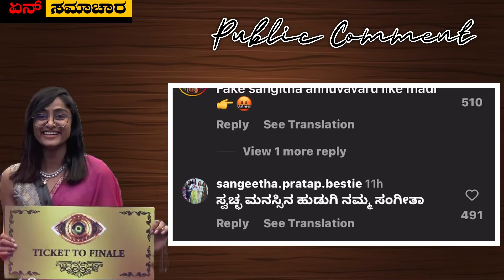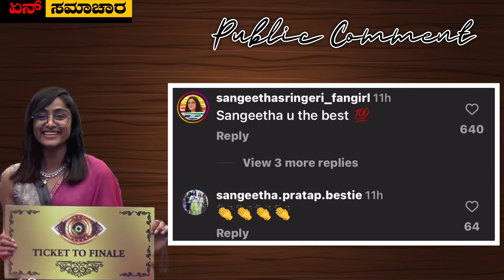Ticket To Finale Episode Public Reaction | Sangeeta Match Fixing In Big Boss | Drone Prathap